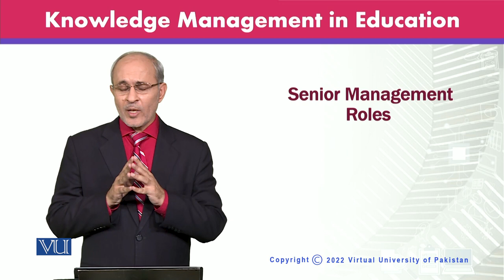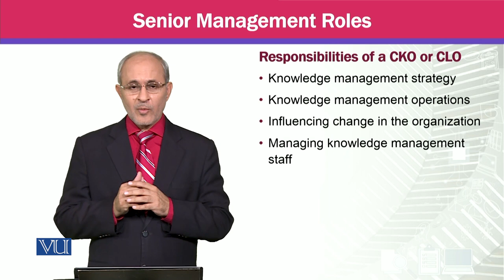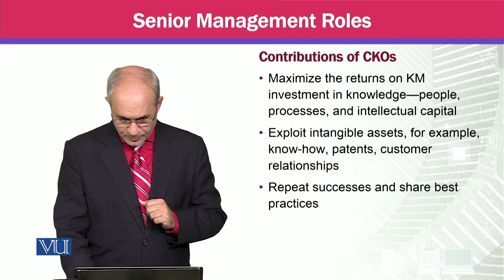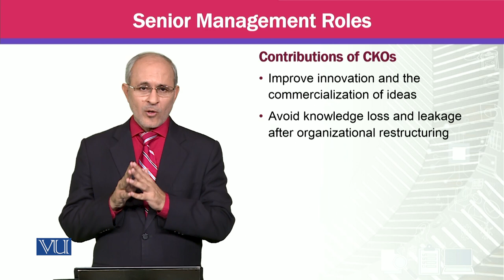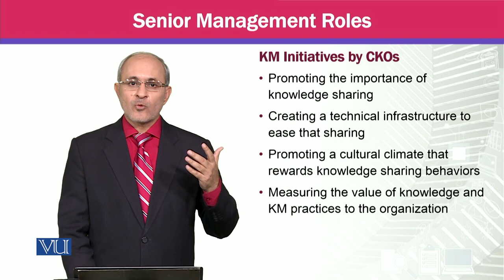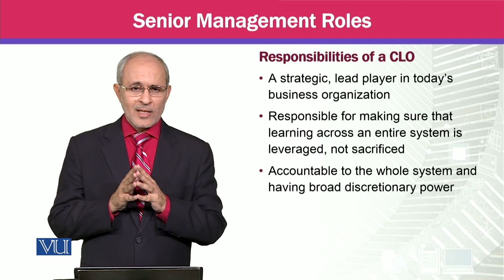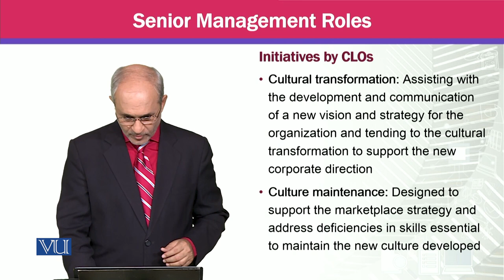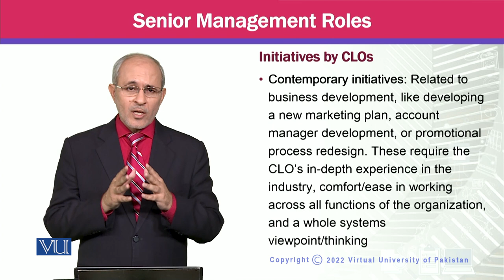Senior Management Roles | Knowledge Management | MGTE630_Topic170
Topic170 - Senior Management Roles,
By Prof Dr. Khalid Mahmood